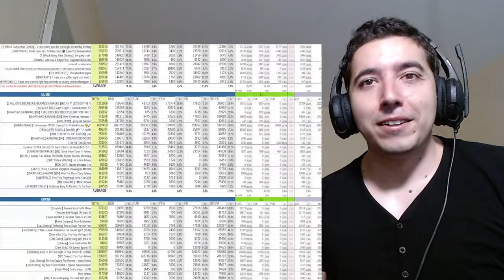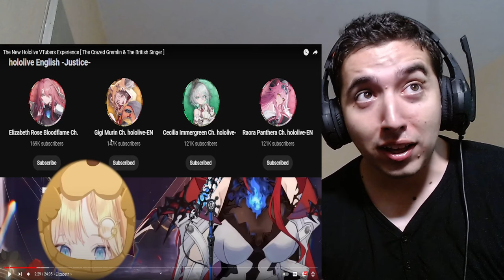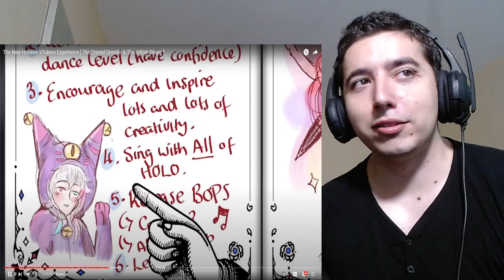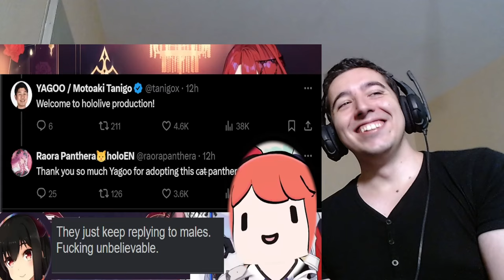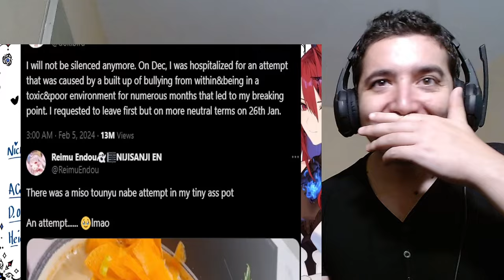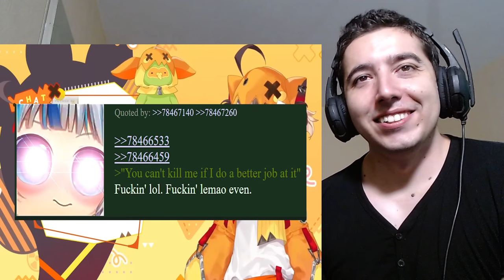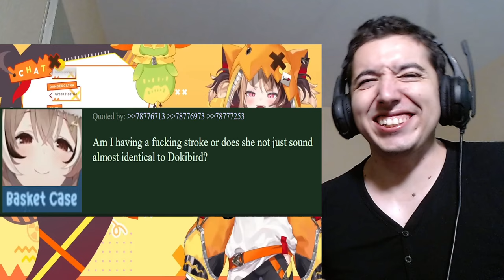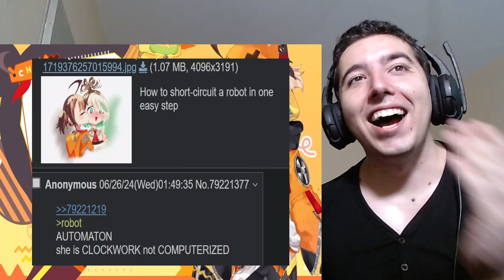The New Hololive VTubers Experience Reaction [ The Crazed Gremlin & The British Singer ]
Hey hey everyone we are back again with a new Hololive vtuber reaction. Today we are checking out The New Hololive VTubers Experience [ The Crazed Gremlin & The British Singer ] by parrot4chan lets go !

About me.